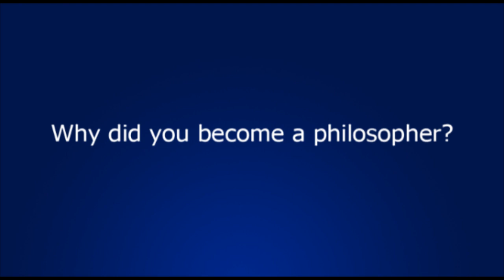Profiles in Liberty: Den Uyl, Part I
In this extended interview, philosopher Douglas Den Uyl responds to a series of questions about his life and work.